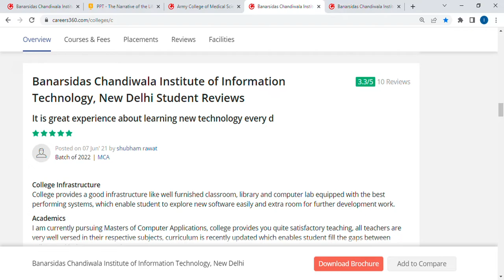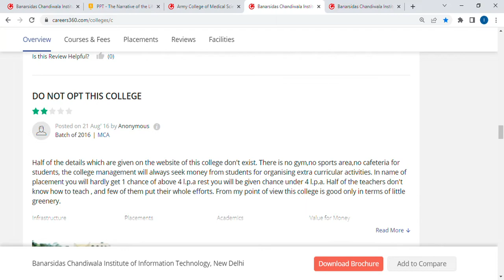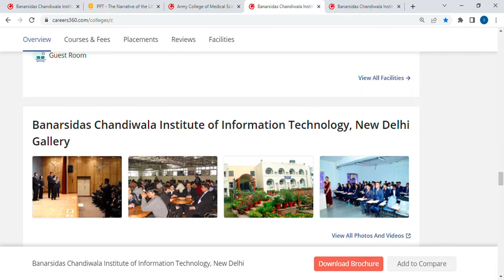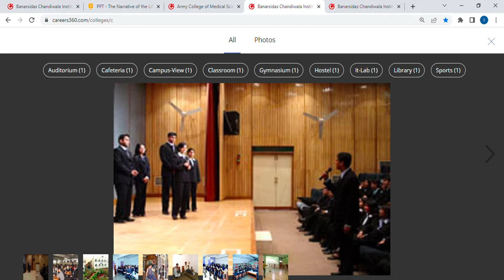Banarsidas Chandiwala Institute of Information Technology BCIIT New Delhi Admission, Fees, Courses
Description
Hi, So this channel 📸 is all about 📖 Education. I will be helping out with admit cards, answer keys, results, cutoffs, and college and institute reviews on this channel.

Keep supporting🌈